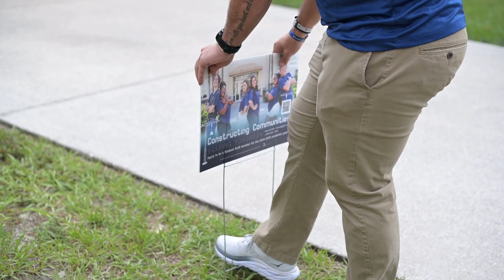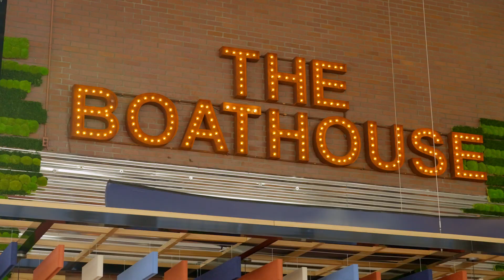Housing and Amenities at UNF | The College Tour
MS in Criminal Justice graduate student Isaiah, who also works in UNF Housing, talks about the many resources the university offers students who are living on, or visiting campus, including 7 residence halls, 3 pools and even a lazy river.

A top public university set on a beautiful campus between downtown Jacksonville and the beach, the University of North Florida is known for strong community engagement and transformational learning experiences — innovative research with faculty, community-based learning projects and internships with area businesses in the third hottest job market in the country. UNF offers a wide variety of majors in high-demand fields, along with a rich campus life with 19 Division I athletic teams and more than 200 student organizations, intramurals and club sports.